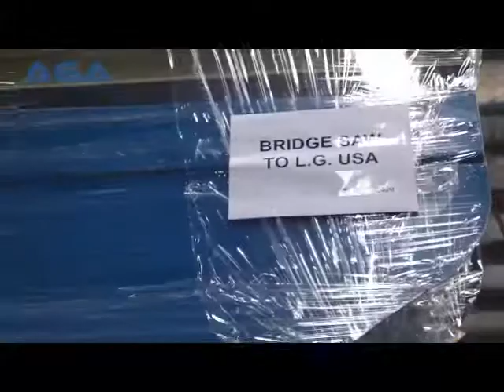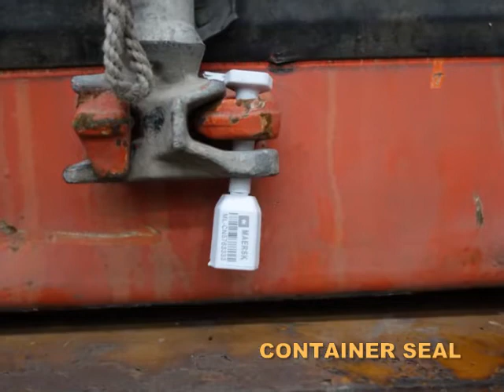Two Granite Saw Machines to USA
Two granite saw machines to USA 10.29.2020